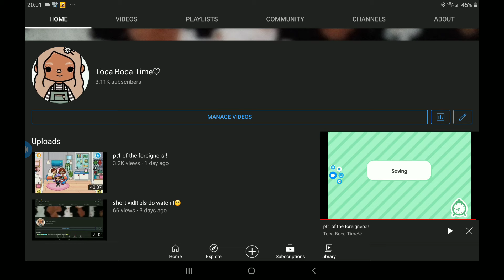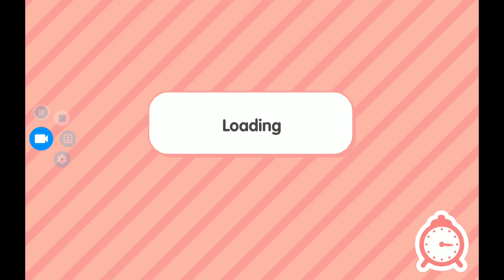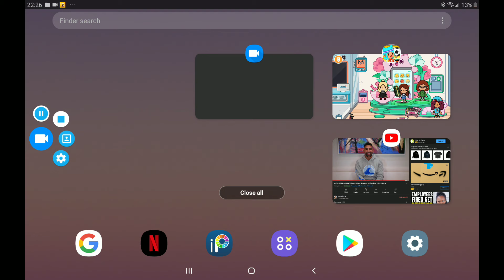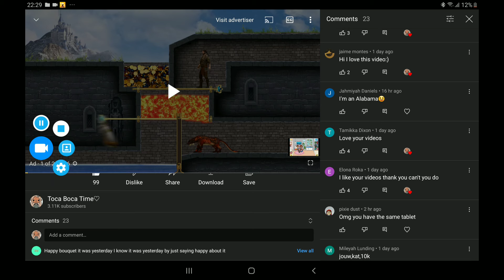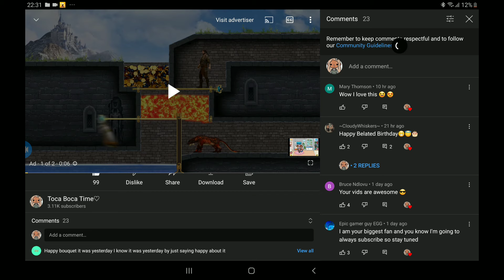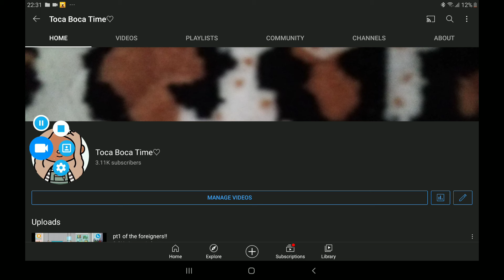pt2 《FINAL》 of the foreigners!! | WITH VOICE📢| SUBSCRIBE‼💥